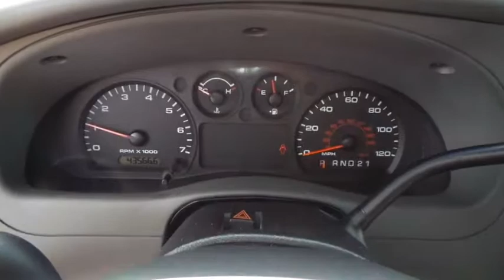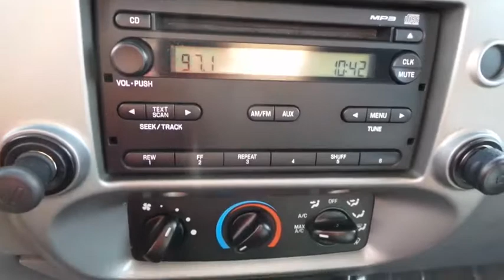2011 FORD RANGER Las Vegas, Bullheadcity, St. George, Havasu, Pahrump, NV 0P11387A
Friendly Ford
660 N Decatur Blvd

ONE OWNER, CLEAN VEHICLE HISTORY...NO ACCIDENTS, BOUGHT, SERVICED, AND TRADED AT FRIENDLY FORD, and **INCLUDES WARRANTY**. GVWR: 4,760 lbs Payload Package, Ranger XLT, 4.0L V6 SOHC, 5-Speed Automatic with Overdrive, 3.55 Axle Ratio, Air Conditioning, AM/FM Stereo w/MP3/SAT Capable CD, Electronic Stability Control, Front fog lights, Panic alarm, Power steering, Power windows, Remote keyless entry, and SIRIUS Satellite Radio. Welcome to Friendly Ford! Located in Las Vegas, NV, Friendly Ford is proud to be one of the premier dealerships in the area.   This durable 2011 Ford Ranger is the high reliability truck you have been looking to get your hands on. Want to save some money? Get the NEW look for the used price on this one owner vehicle. Previous owner purchased it brand new and it still looks like the day it rolled off the lot!